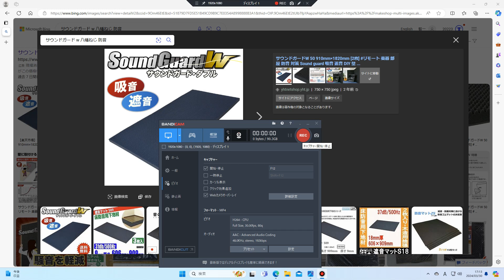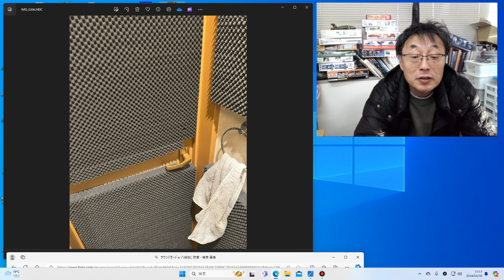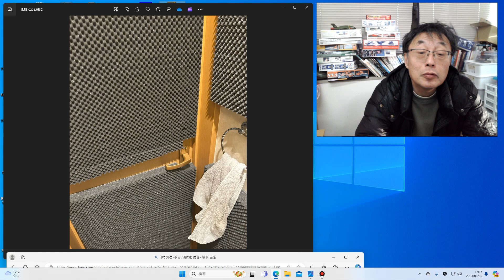雑談大好きおじさん トイレの防音対策 うまくいったみたい。